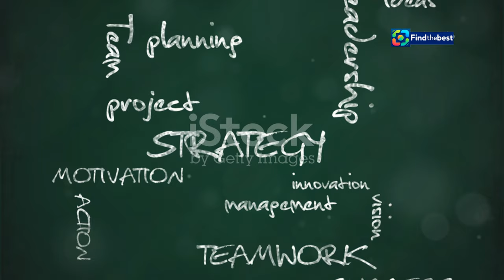Feliz Dia do Vendedor! | SindilojasRio 2024